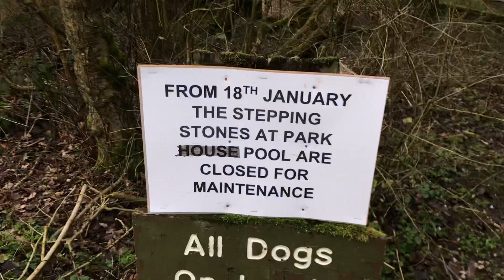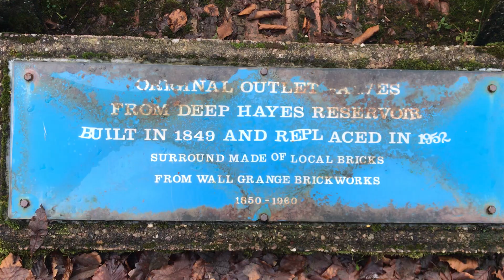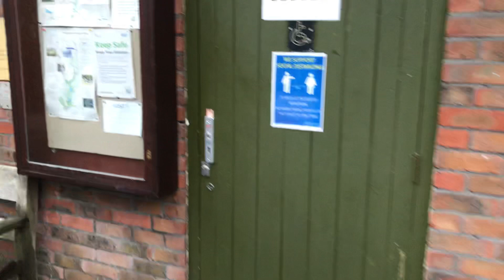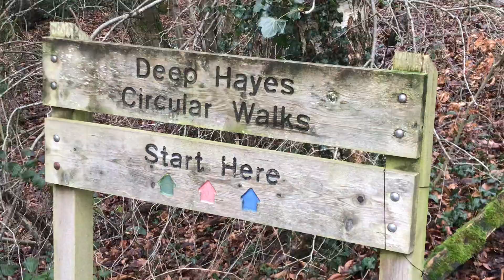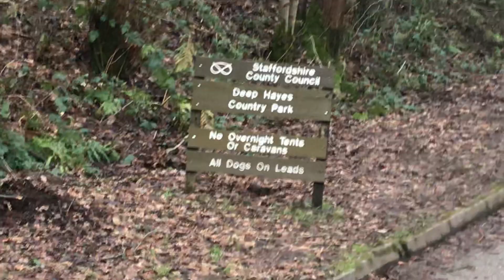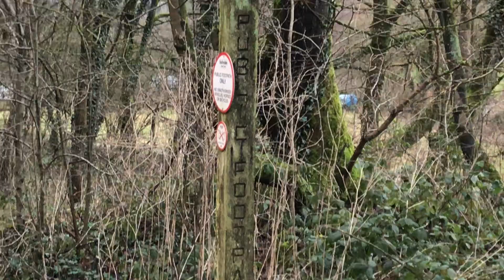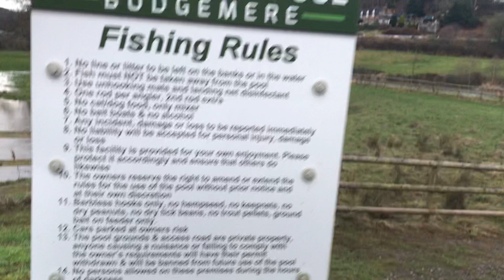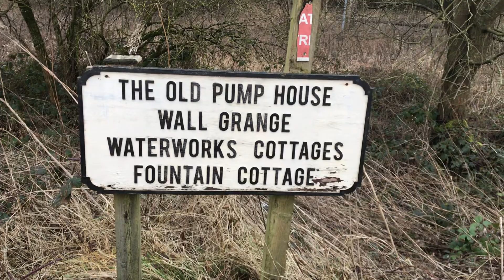Walk at deep hayes country park in leek